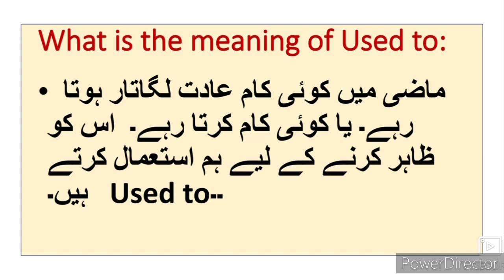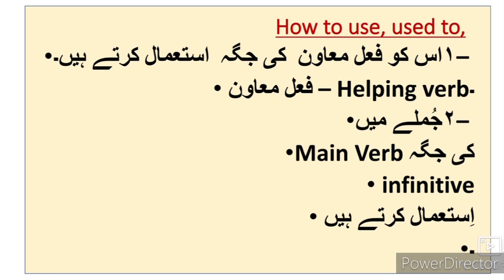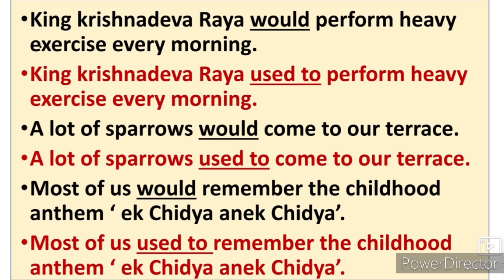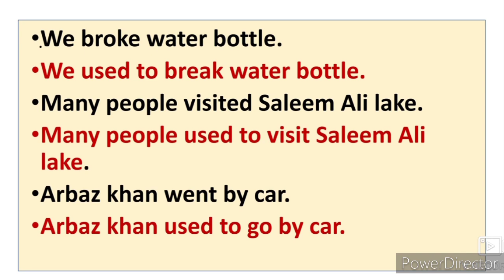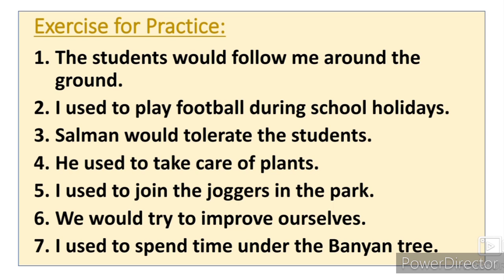English Grammar lessons 8th 9th 10th ll Used to کا استعمال کریں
8th 9th 10th and 11th 12th class English grammar lessons figures of Speech Simile Allietration Apostrophe Repetition Antithesis Alliteration Onomatopoeia Exclamation video gives you complete information and Explanation about the English Grammar lessons. Urdu medium channel by sir Abdul Sattar Khan provide quality online education for students of Urdu medium school IXth VIII Xth XIth and XII th class English Grammar lessons.
superlative degree
englishgrammar addaquestiontag. video gives you complete information about the English Grammar lessons rewrite using used to and would۔ URDU Medium channel by sir Abdul sattar khan provide quality online education for students of Urdu medium school۔